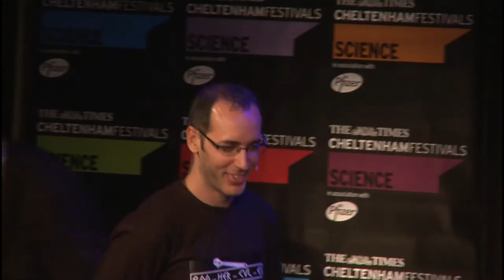The mythical monster of ground water springs - Nikos Stavrou (Greece - FameLab 2013 Intl Final)